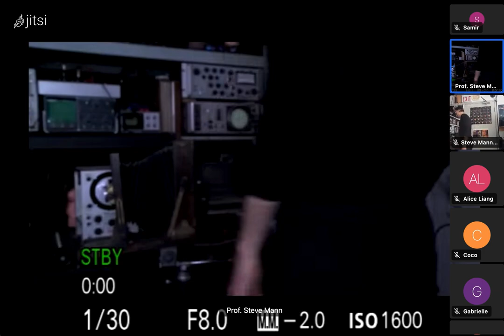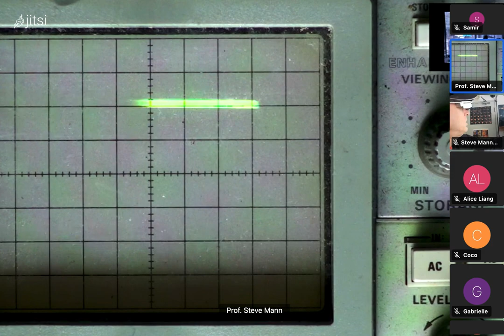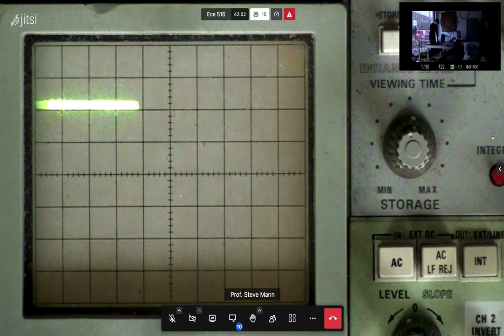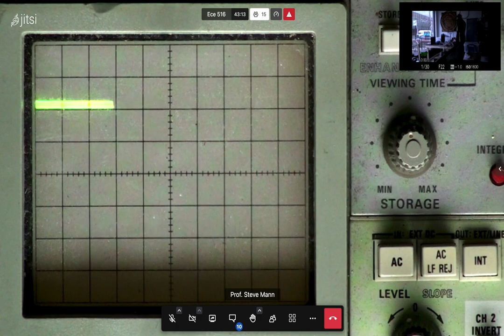ECE516 lecture, 2022apr07, a fun look at SWIM and marine radar, sonar, etc..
ECE516 Lecture April7
ECE516_Lecture_April7.mov